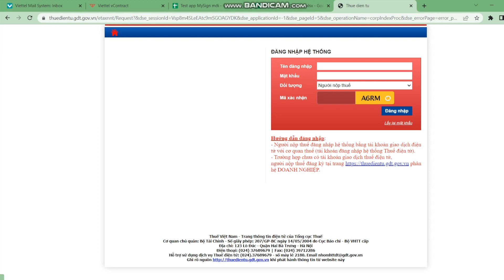Hướng dẫn ký số từ xa MySign trên trang Tổng cục Thuế